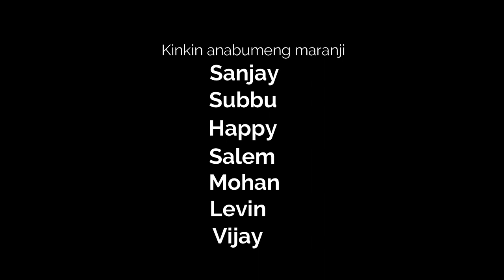JESPA WEDS ROJA SIDRUNG KIN //ABHI//CHINNA//SARADHA